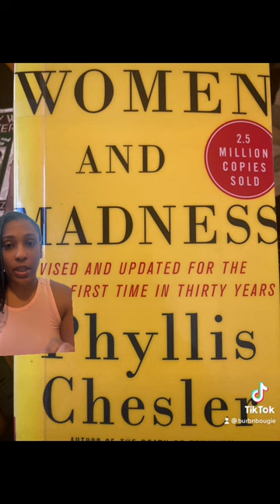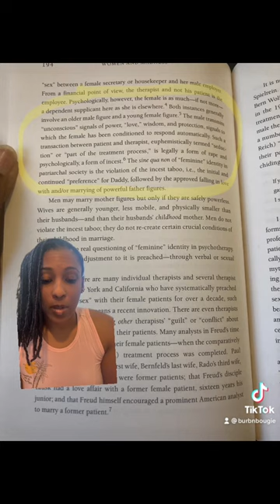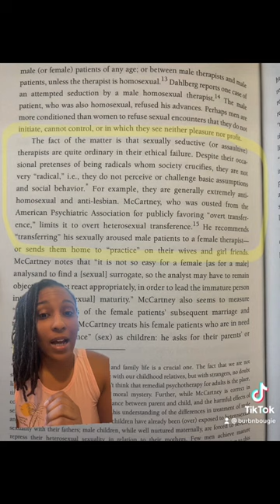Reading from, “Women and Madness” by Phyllis Chesler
“Women and Madness” by Phyllis Chesler.